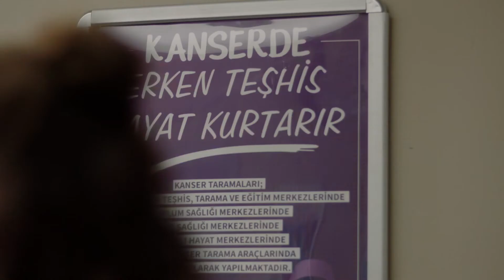Te Esperé Mucho - Terrible Evento! | Seni Çok Bekledim